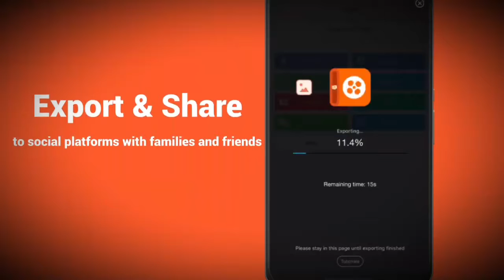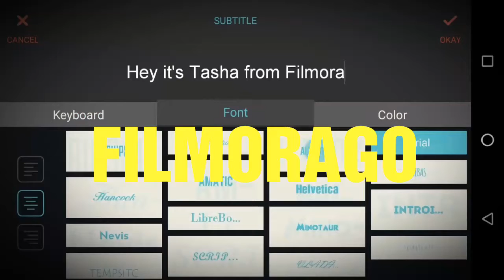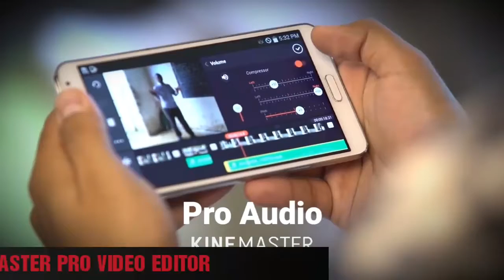Top 5 mobile video editor apps for youtubers